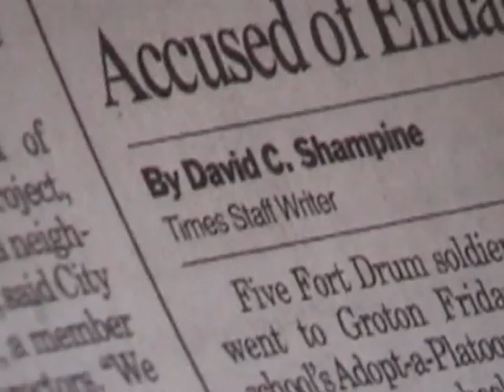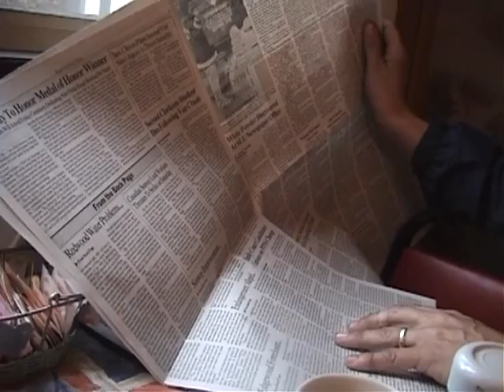Short Wave Radio Listener's Camp, Brantingham Lake, NY, November 2001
Tape begins with the Mohawk Valley Short Wave DX Camp in Brantinghamton Lake, NY. then there are scenes of Oswego, NY, Lake Ontario Camp begins with Roger Chambers and Chet Dogherty of Utica, NY.